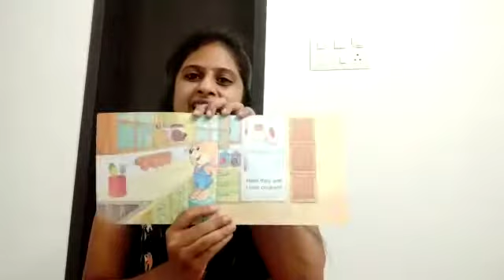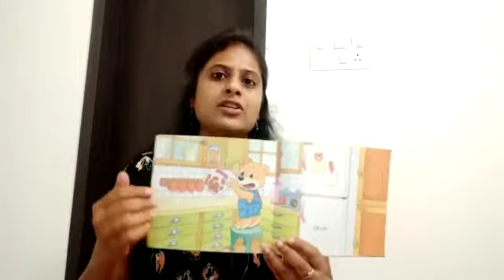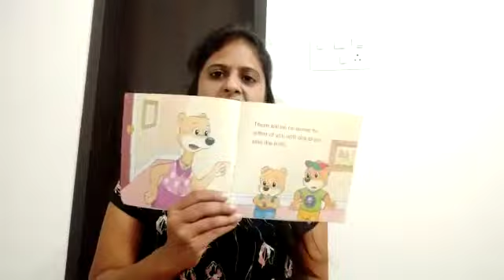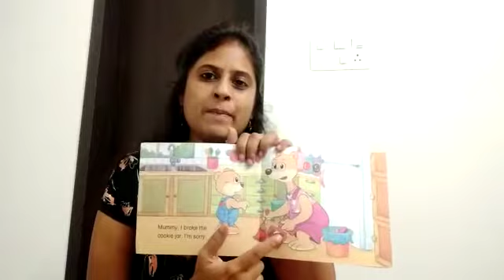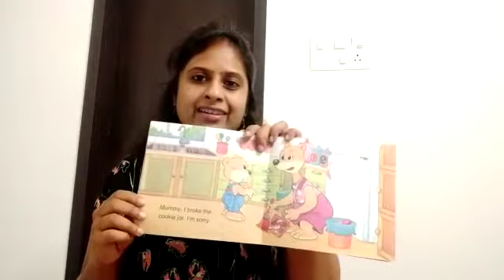Bruno tells the truth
Story about being truthful and kind narrated by Dhanashree Khot